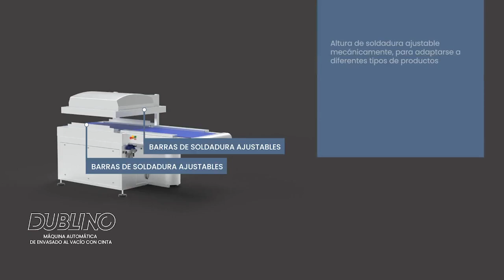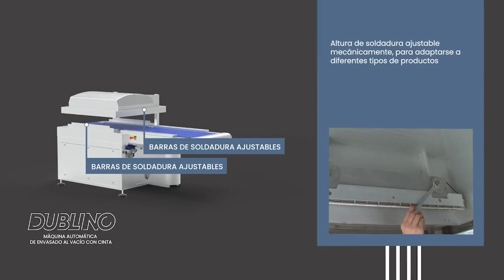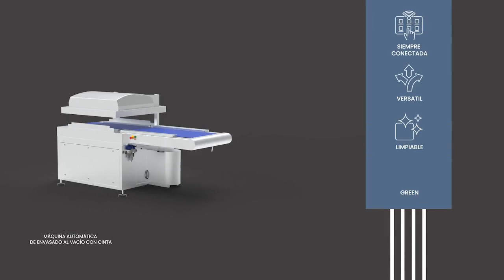Línea DUBLINO Saccardo